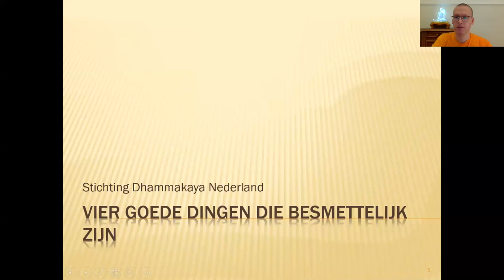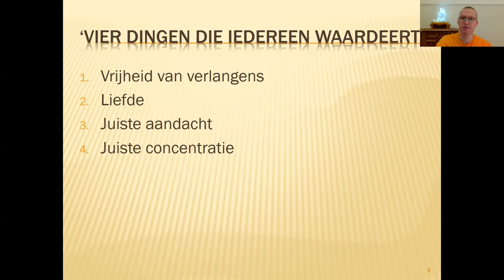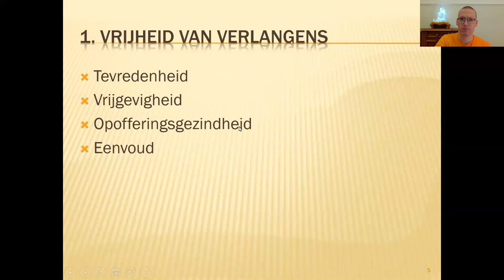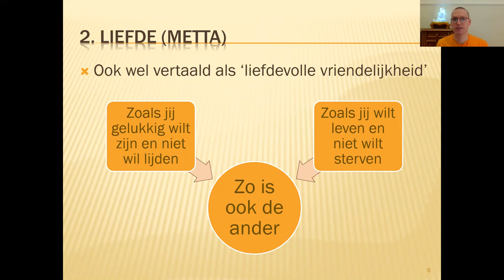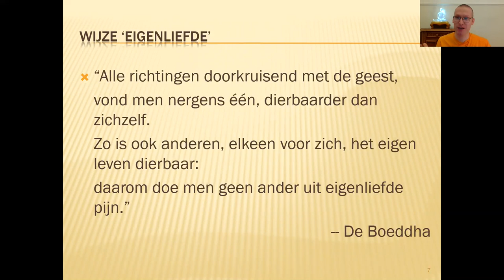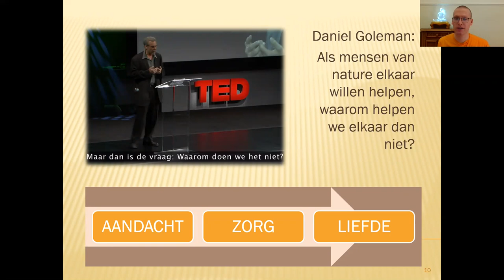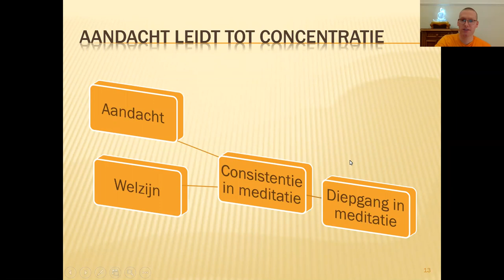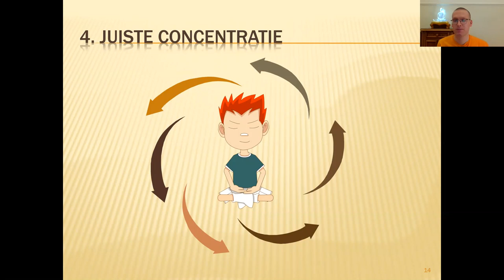Vier goede dingen die besmettelijk zijn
Lezing online gegeven, over vier basiskwaliteiten die ten grondslag liggen aan het boeddhisme, en in alle wereldreligies terug gevonden kunnen worden.

Voor meer achtergrondinformatie, zie dhammakaya.nl